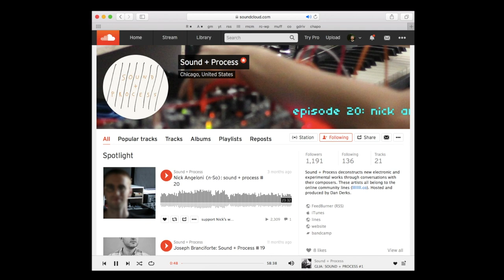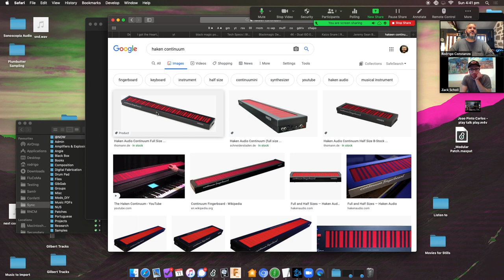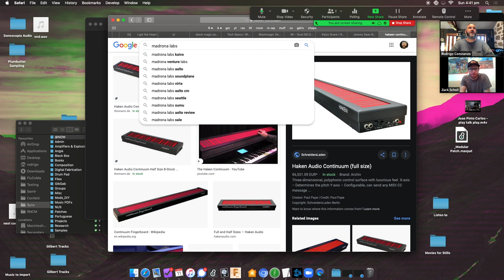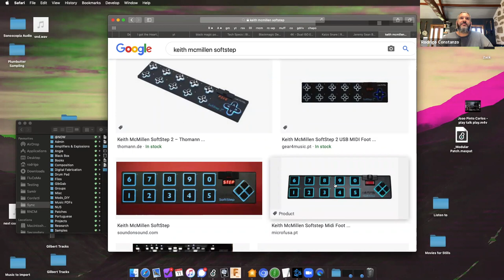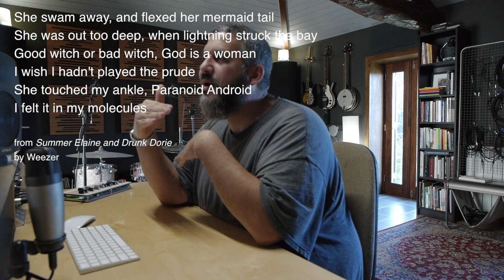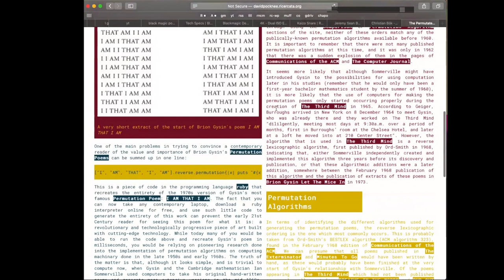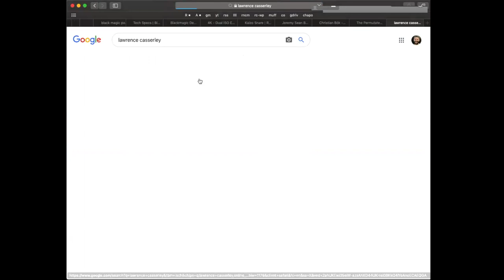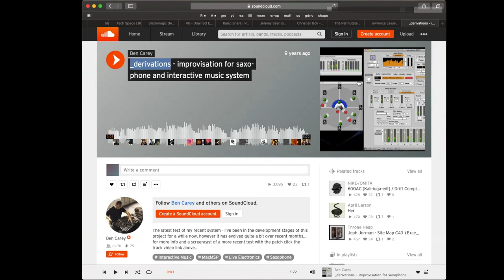Zack Scholl - Particle Castle Bubble Party!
Particle Castle Bubble Party! is an offshoot of Gib Gab, which are free lessons/conversations/consultations/mentoring/time/support which I’ve been doing for over five years(!) now. The idea is to take what is normally a temporally and (somewhat) spatially-bound conversation, and turn it into a more openly-shareable video with media and links baked into the video which will hopefully be of interest to others.

Coming as a serendipitous turn of events that connected Rodrigo, Angela, Dan Derks, Sound & Process, and the lines community, the first Particle Castle Bubble Party! took place shortly after Zack Scholl contacted Rodrigo for a Gib Gab session. Zack was open to the idea of exploring the, as of them, solidified and came with a ton of questions and ideas that we unpack and talk through here.